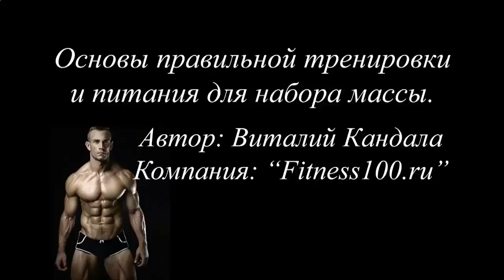КСБ55 какой вес в пачке